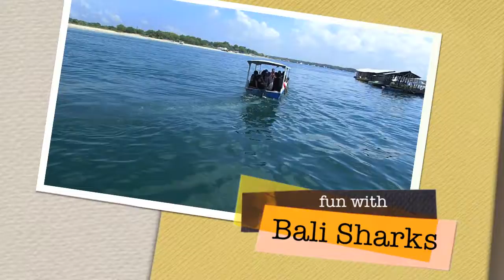Shark Rescue Center makes deal with Mountain Village Students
It was their first time on a boat & in my broken Bahasa, told them their river trash comes out to the sea & kills the turtles, dolphins, sharks, fish and the rest of the sea after it rains, they understood.

So we made a promise... If they don't throw trash in the rivers I'd let them see & feed the sharks. Done deal!